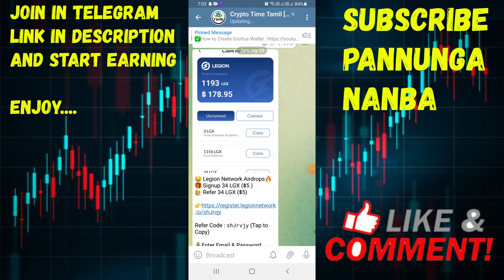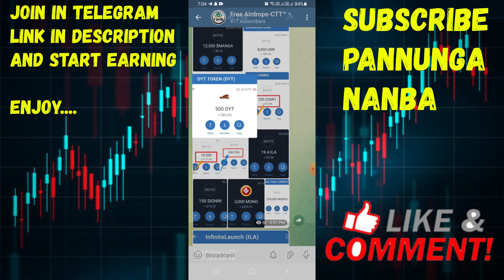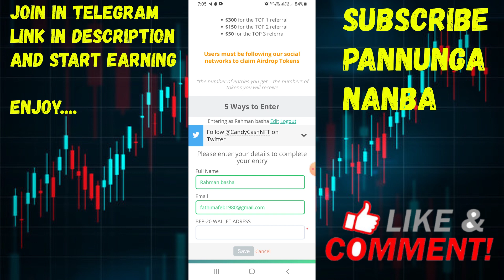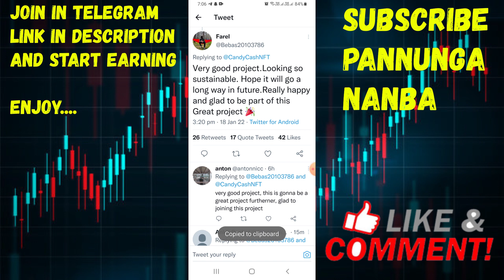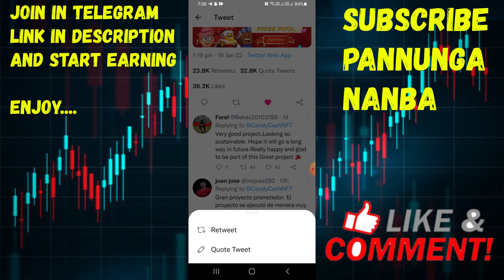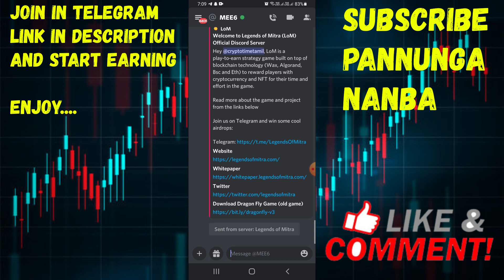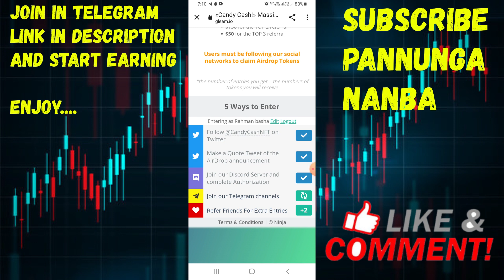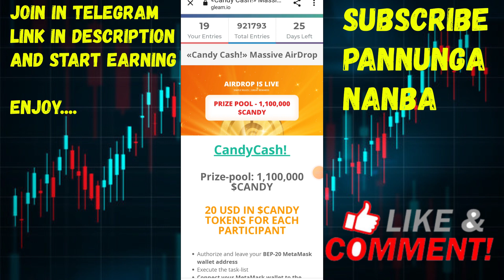$20 Free Candycash Airdrop for all Participants How to claim in Tamil | CTT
❤️ Zebpay Exchange -